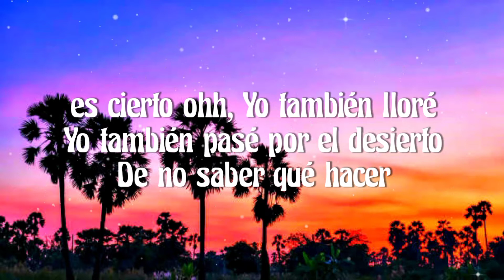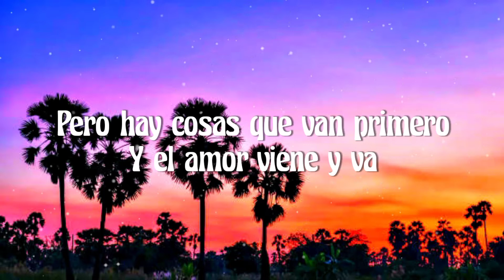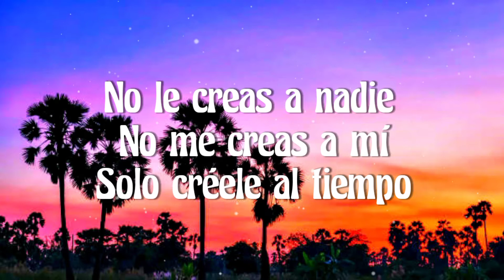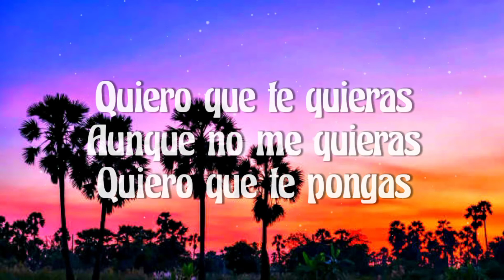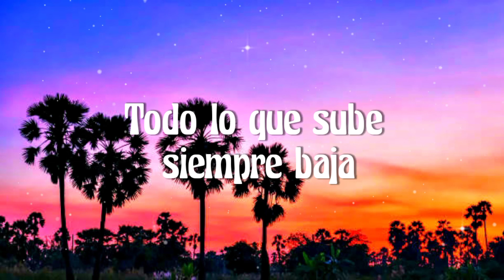Nicky Jam - Melancolia (Letra/Lyrics)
Full Lyrics of the song👇

Óyeme
Te hablo con el corazón
Sorry si por emociones
tomé decisiones
y aunque los sueños en ocasiones
rompen corazones
es cierto ohh
Yo también lloré
Yo también pasé por el desierto
De no saber qué hacer

Pero hay cosas que van primero
Y el amor viene y va
Lo nuestro fue verdadero
No lo tomes a mal
este soy yo siendo sincero
Siéndote real

Todo lo que empieza
algún día acaba
Todo lo que es todo
algún día es nada
Aquí todo cambia
Qué esperabas
Todo lo que sube siempre baja

algún día acaba
Aquí todo cambia
Qué esperabas

No le creas a nadie
No me creas a mí
Solo créele al tiempo
él te va a decir
El amor es idiota
El amor es así

Quiero que te quieras
Aunque no me quieras
Quiero que te pongas
Siempre de primera
Quiero que de invierno
Pase a primavera
Ohh ohh
Ohh ohh
Ohh ohh

algún día acaba
Aquí todo cambia
Qué esperabas

algún día acaba
Aquí todo cambia
Qué esperabas
Follow Nicky Jam👇
My Tag🖋️